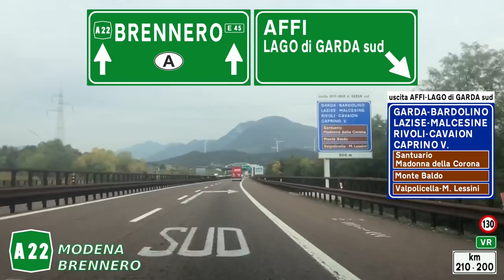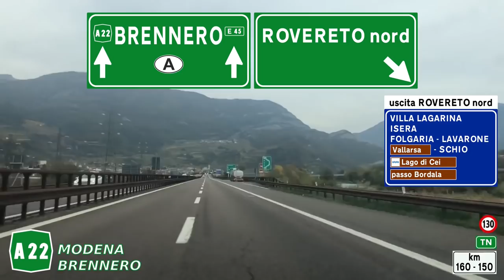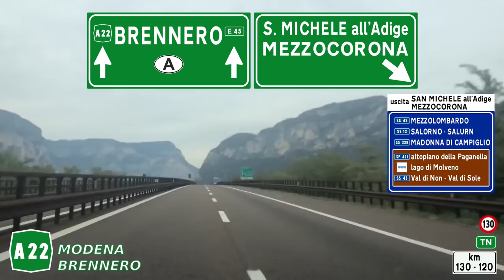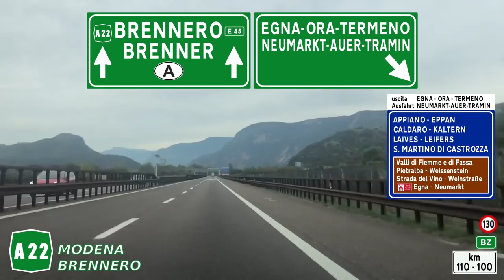A22 | MODENA - BRENNERO | Autostrada del Brennero | Percorso completo*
🟢 𝗛𝗪𝗬𝗶𝘁𝗮𝗹𝗶𝗮 🟢
 - 𝙄𝙡 𝙥𝙤𝙧𝙩𝙖𝙡𝙚 𝙙𝙞 𝙎𝙩𝙧𝙖𝙙𝙚 𝙚 𝘼𝙪𝙩𝙤𝙨𝙩𝙧𝙖𝙙𝙚
➡️ 𝘼𝙧𝙘𝙝𝙞𝙫𝙞𝙤 𝙑𝙞𝙙𝙚𝙤 𝙏𝙚𝙡𝙚𝙜𝙧𝙖𝙢:
⭐ Abbonati Strada Statale:
 anteprime e menzione nei video
⭐⭐ Abbonati Strada Statale plus:
 consigli di editing a richiesta
⭐⭐⭐ Abbonati Superstrada:
 accesso e download di tutti i video a richiesta
⭐⭐⭐⭐ Abbonati Autostrada:
 accesso a tutto il database di segnaletica a richiesta

🛣️ 𝕯𝖗𝖎𝖛𝖎𝖓𝖌 (not just) 𝖎𝖓 𝕴𝖙𝖆𝖑𝖞

Autostrada A22 del Brennero - Brenner Autobahn | Modena - Brennero
*percorso completo - non filmati gli ultimi 1500 m al confine austriaco
START: Area di servizio Secchia est - Autostrada del Sole A1 - svincolo A22
END: Area di parcheggio Brennero - km 1,5 prima del confine - ultima possibilità di inversione di marcia
Velocità media: 120 kmh

Grazie agli 𝑨𝑩𝑩𝑶𝑵𝑨𝑻𝑰 al canale:
- SICILIAN DRIVER SR (superstrada)
- TEODORO DANESE - SIMONE FANTINI - LEOPOLDO ZIZZI - NICKY (strada statale plus)
- Stefano_28 - UnfixedSamu - Flavio Iommetti - Marco Scaccabarozzi - DarkNight2793 - Michael Saggioro - Giorgio Tiraboschi - Alberto Pesci - ME Roads  - Il Bombushka - Il portiere del Leipzig - Giuliano Veronica (strada statale)

L'autostrada A22 del Brennero (Autobrennero - Brennerautobahn) è uno degli assi principali della rete autostradale italiana in quanto collega la Pianura Padana e l'autostrada A1 con l'Austria e la Germania. È gestita da Autostrada del Brennero S.p.A..

Già nel 1949 venne tracciata una rotta, identificata con la sigla E56, che congiungeva la penisola scandinava con la punta più meridionale d'Italia, di cui il percorso attuale dell'Autobrennero faceva già parte. Il 20 febbraio 1959 fu fondata la Autostrada del Brennero S.p.A. che, due anni dopo, ottenne la concessione per la costruzione e il successivo esercizio dell'autostrada. Il progetto Verona-Brennero fu approvato dall'ANAS il 25 gennaio 1962, mentre la tratta Verona-Modena fu approvata l'anno seguente.

Il 21 dicembre 1968 aprì il primo tratto di 50 chilometri tra Bolzano e Trento. Dopo l'apertura di altri tratti l'autostrada poté essere considerata conclusa definitivamente l'11 aprile 1974 con l'inaugurazione del tratto che risultò il più impegnativo sotto il punto di vista delle opere di ingegneria, quello tra Chiusa e Bolzano.

Con un percorso totale di 315 km da Modena l'autostrada percorre la pianura in direzione nord, toccando Carpi e Mantova, a Verona interseca l'autostrada A4 quindi si assesta nella valle dell'Adige parallelamente al Lago di Garda, passa Rovereto e Trento per arrivare a Bolzano. Da qui si incunea nella valle dell'Isarco superando agevolmente Bressanone e Vipiteno fino a giungere alla dogana del Brennero. Da qui il corridoio Modena-Monaco continua sulla A13 Brenner Autobahn austriaca. Come appare evidente si tratta di un'autostrada di particolare importanza per i collegamenti tra il sud ed il nord dell'Europa, sviluppata su un percorso studiato per utilizzare uno dei più bassi valichi alpini, quello del Brennero, situato a soli 1.375 m s.l.m.

I guardrail della A22, caratteristici per il loro colore marrone, sono realizzati in acciaio Corten, una lega che presenta un'elevata resistenza alla corrosione e un'elevata resistenza meccanica.

L'autostrada è lunga complessivamente 315 km: il tracciato inizia a Modena, all'allacciamento con l'autostrada A1, e attraversa verticalmente l'intera Italia settentrionale e termina al passo del Brennero, al confine con l'Austria. L'autostrada attraversa ben quattro regioni italiane (Trentino-Alto Adige, Veneto, Lombardia, Emilia-Romagna).

La A22, all'interno della rete delle strade europee, fa parte per l'intero suo tratto della dorsale nord-sud E45 che unisce Karesuando a Gela.

Fonte: Wikipedia

00:00 Introduzione
01:20 tratto Modena - Mantova
08:18 tratto Mantova  - Verona allac. A4
12:56 tratto Verona - Trento
24:10 tratto Trento  - Bolzano
31:20 tratto Bolzano - Brennero